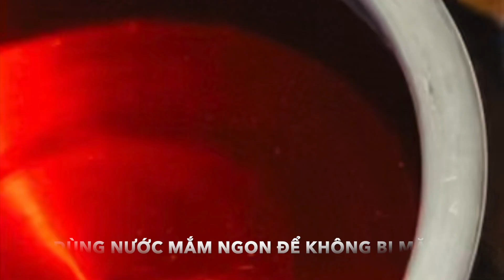CÁCH LÀM DƯA MÓN DỄ , NHANH VÀ ĐỂ ĐƯỢC RẤT LÂU TRONG TỦ LẠNH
CÁCH LÀM DƯA MÓN:

CẮT CÀ RỐT, CỦ CẢI,SU HÀO,ĐU ĐỦ HAY NHỮNG GÌ MÌNH THÍCH, SAU ĐÓ ĐEM RỬA SẠCH, NGÂM MUỐI QUA ĐÊM. QUA HÔM SAU ĐEM RỬA SẠCH,SẤY HOẶC PHƠI KHÔ RÁO.
TRỘN CHUNG VỚI TỎI CẮT LÁT MỎNG, ỚT TRÁI HOẶC CẮT MIẾNG

CÔNG THỨC NƯỚC MẮM DÙNG ĐỂ PHA:
1 MẮM , 1 ĐƯỜNG, 1/2 SODA COCO RICO

DÙNG LOẠI NƯỚC MẮM NGON ĐỂ PHA CHO KHÔNG BỊ MẶN

NẤU LÊN, ĐỂ NGUỘI, SAU ĐÓ ĐỂ VÀO TỦ LẠNH CHO LẠNH TRƯỚC KHI BỎ VÀO DƯA.
ĐEM BỎ VÀO TỦ LANH NGAY SAU KHI ĐỔ NƯỚC MẮM VÀO DƯA

SAU 2 NGÀY CÓ THỂ ĂN ĐƯỢC

DƯA MÓN CÓ THỂ ĐỂ TRONG TỦ LẠNH ĂN DẦN CẢ NĂM, NẾU THÍCH CẢ NHÀ CÓ THỂ MUA CỦ KIỆU ĐỂ TRỘN THÊM VÀO SAU ĐÓ

CHÚC CẢ NHÀ LÀM ĂN NGON MIỆNG